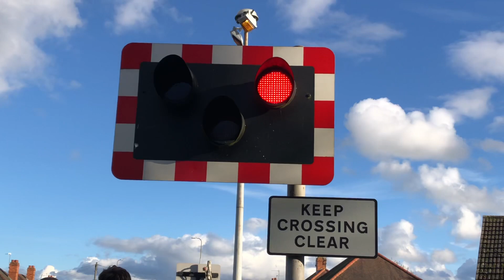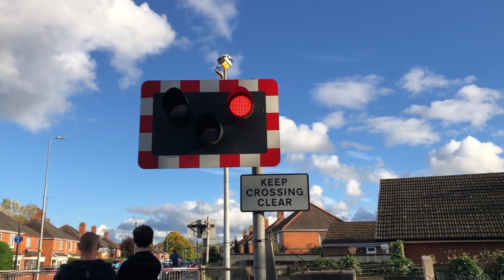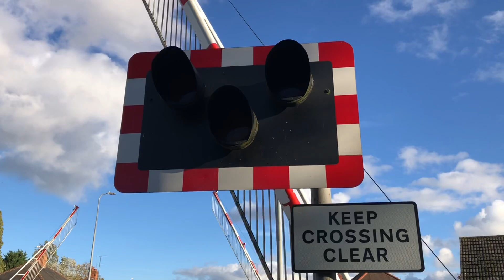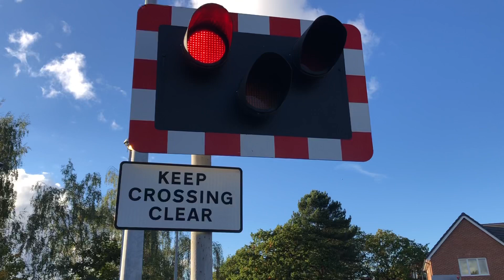Boultham Level Crossing (30/10/2021)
Recording Location: B1378 - Skellingthorpe Road, Boultham, Lincolnshire
Postcode: LN6 7QU
Timetable: Boultham Junction (BOUTHMJ)
Trackside Information:  NOB1 31 Miles 18 Chains.
Line Speed: 70mph.